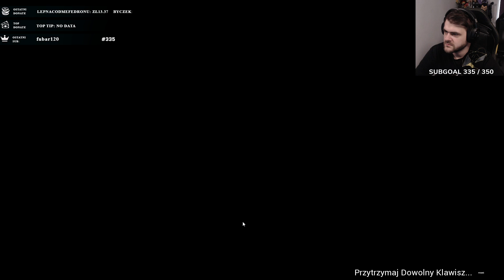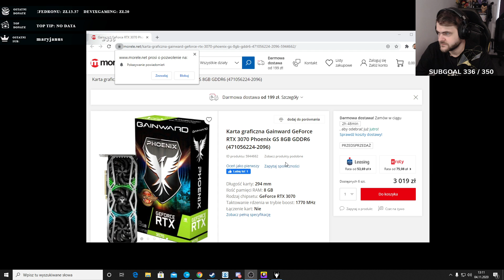Czy to nowy RUST z fabułą? - Die Young